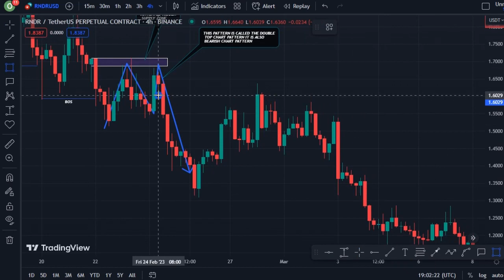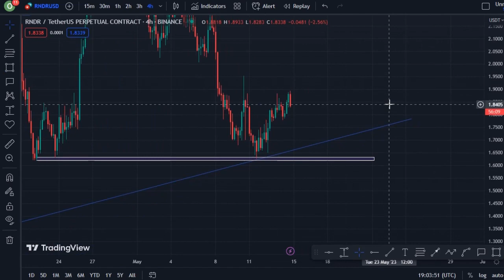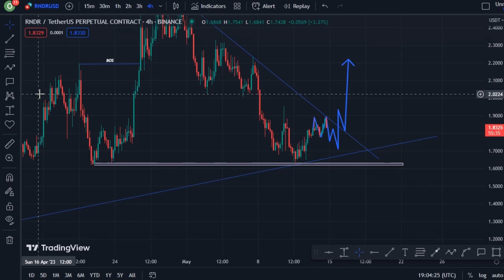REVEALING RENDER COIN TECHNICAL DAILY PRICE PREDICTION || RNDR CRYPTO NEWS UPDATE LIVE!